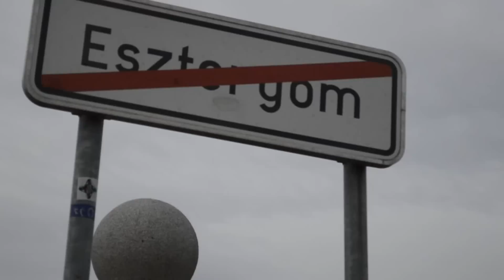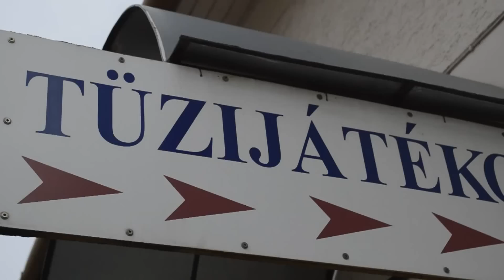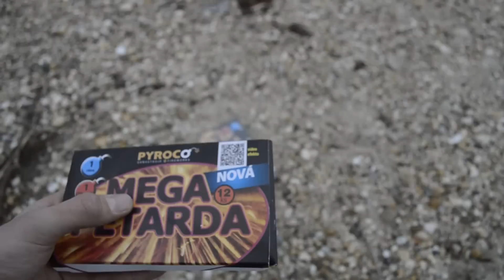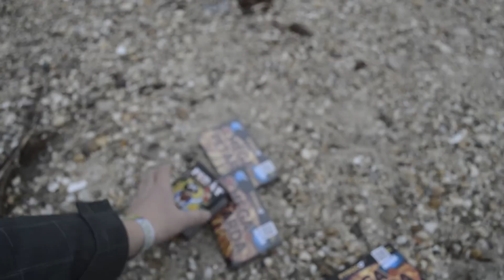Szovákia Tour (Tűzijáték Vásárlás)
SAJÁT TŰZIJÁTÉK WEBSHOPUNK SEMMIKÉP NE HOZZATOK MAGYARORSZÁGRA PETÁRDÁT (mi is itt próbáltuk ki )
21 éven felülivel menjetek :) mi is ezt tettük :)

2.évad :KülönKiadás

Támogatnál?

@gulybotond present